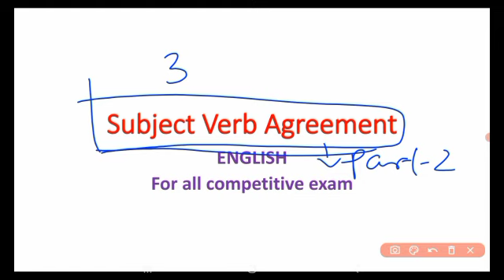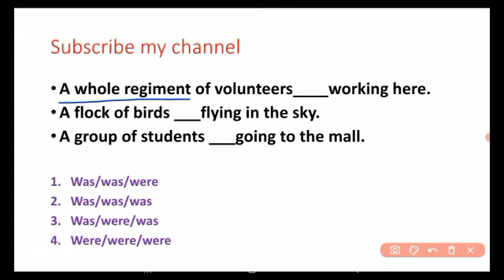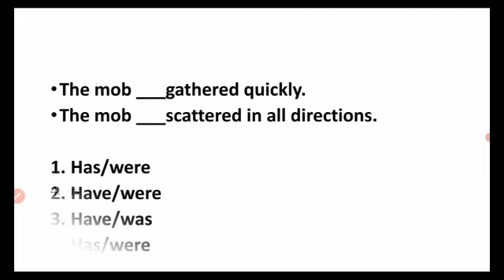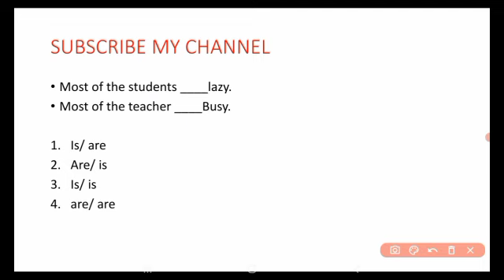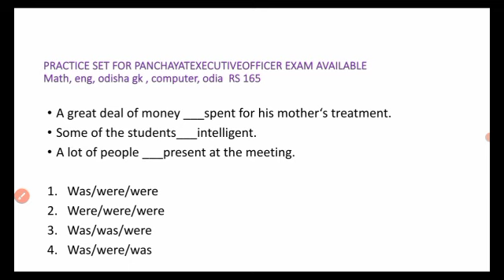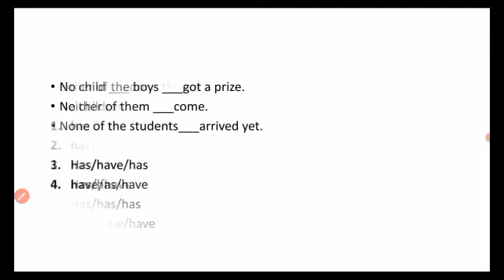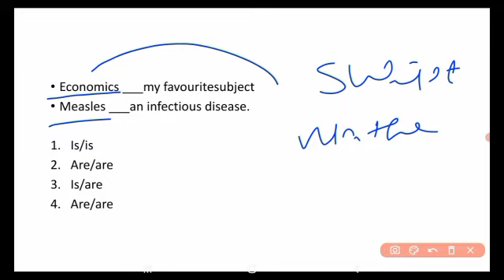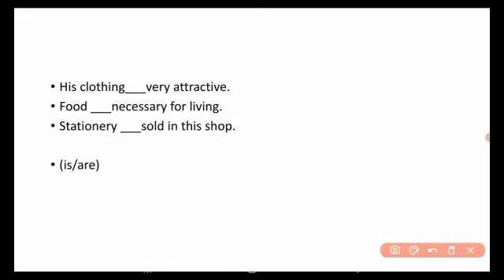PEO ENGLISH GRAMMAR | SUBJECT VERB AGREEMENT |PEO AND JA QUESTION ANSWER | PEO ENGLISH MOCK TEST